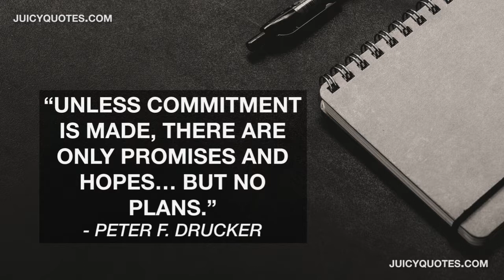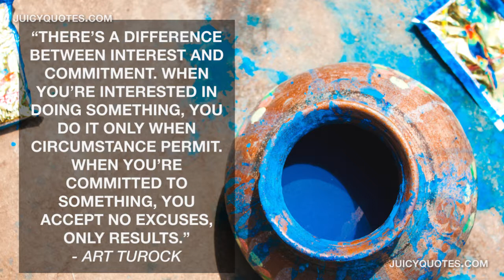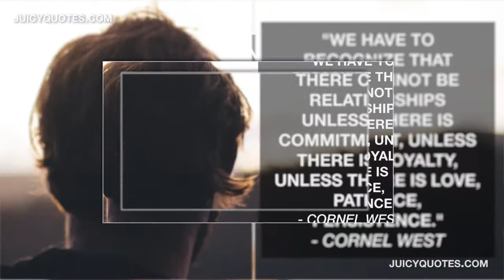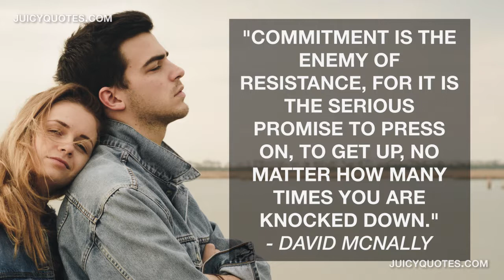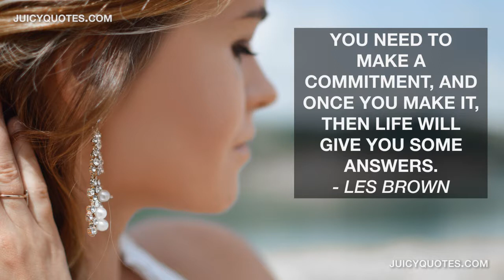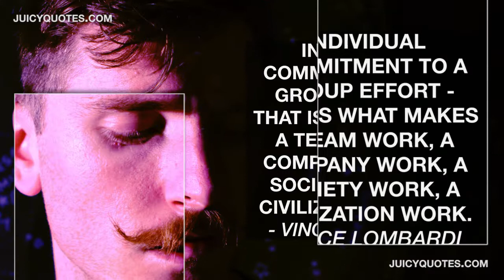Commitment Quotes and Sayings - Learn great knowledge about being committed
Here are great commitment quotes and sayings. We hope they help you stay or become more committed on any task you need to be more on.